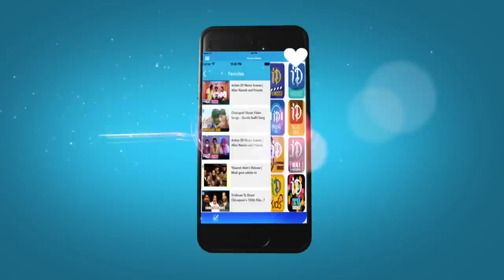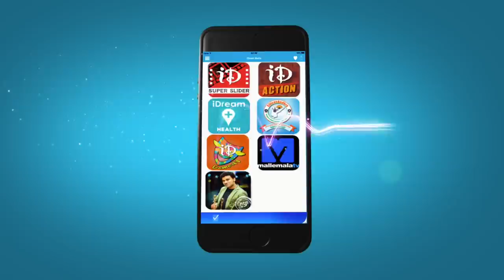Music Director Koti Melody Hits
👉 Episode 1 Saluri Koteswara Rao (also known as Koti) is an Indian composer notable for his work in the South Indian film industry. He has composed music for more than 475 movies in Telugu, Tamil, and Kannada. The son of music director Saluri Rajeswara Rao, in early 1980s Koti teamed with Somaraju, son of T. V. Raju, and the resulting duo was known as Raj-Koti. He won Filmfare Award for Best Music Director – Telugu & Nandi Award for Best Music Director for the film Hello Brother (1994).